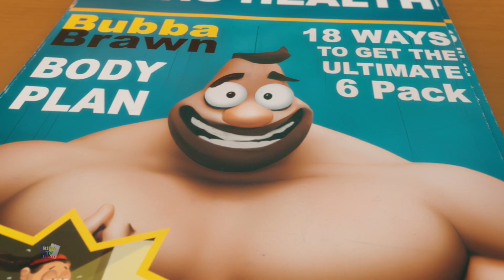Tubby Bubba מצחיק קריקטורה ובידור לפעוטות - Hop And Zip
אם הילדים שלכם מחפשים סרטוני סרטים מצוירים מצחיקים במיוחד ויש להם מצב רוח לשחק ו-LOL אז תתכוננו לצפות ב-Hop and Zip! סדרת קומדיה אילמת מונפשת חמודה הכוללת קבוצה של חברים מפלצתיים קטנים שיגרמו לך ולקטנטנים שלך לצחקק ולצחוק בקול רם!